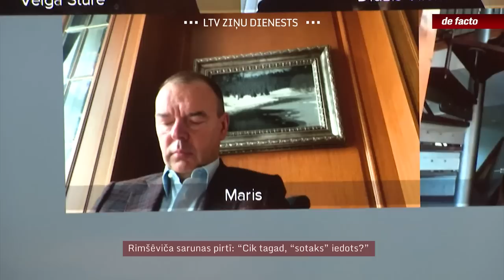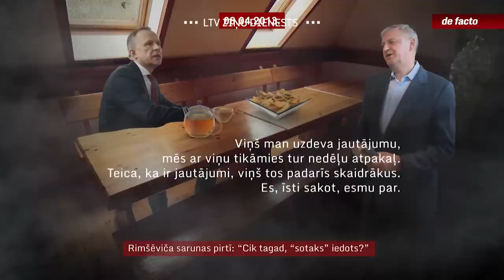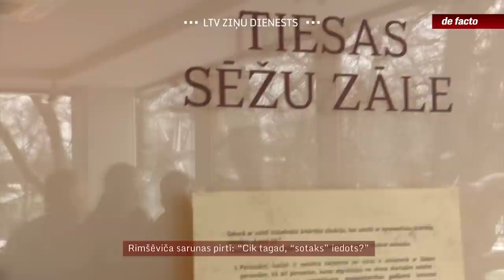Rimšēviča sarunas pirtī: “Cik tagad, “sotaks” iedots?”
Pirms pieciem gadiem Korupcijas novēršanas un apkarošanas birojs aizturēja Latvijas Bankas prezidentu Ilmāru Rimšēviču un uzņēmēju Māri Martinsonu. Centrālās bankas prezidentam izvirzīja apsūdzības kukuļņemšanā. Lieta izauga no sarunām atpūtas kompleksā “Taureņi”, Pierīgā. Ierakstītās sarunas vairākus gadus nogulēja atvilktnē, līdz pret Rimšēviču nozīmīgas liecības sniedza divi baņķieri. Par ko tieši Rimšēvičs runāja ar Martinsonu un vienu no baņķieriem pirtī, skaties sižetā.